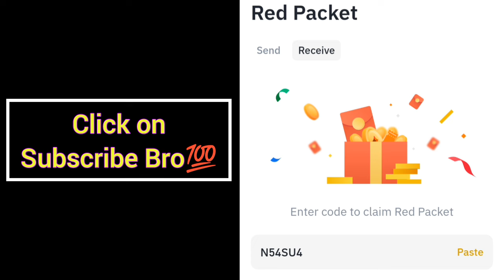Red packet code in Binance Today | Binance Crypto red packet code today| Red packet code 31 Oct 2024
Special Code = BPU3JEZ9OD